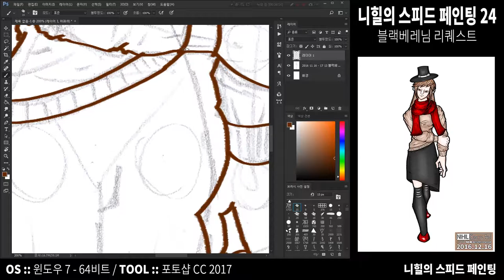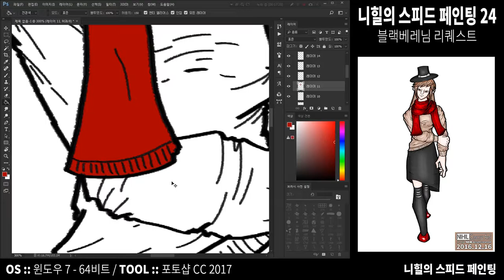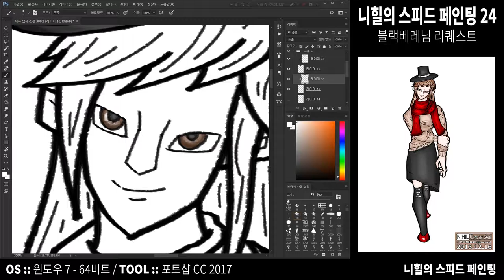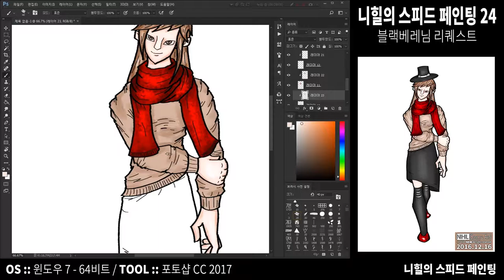니힐] 스피드 페인팅 24 - 블랙베레님 리퀘스트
마지막 리퀘입니다. 다음 리퀘는 내년에나 진행하지 않을까 싶습니다. 내년은 아마도 제가 바빠지기 시작하는 해가 될 겁니다. 제대로 움직일 때가 됐거든요. 이제 더 이상 가만히 있을 수가 없습니다.

저는 캐릭터 디자인 위주로 그림 그리고 있고 블로그로 오시면 더 다양한 그림을 볼 수 있습니다. 그리고 더 많은 그림을 보고 싶으시면 플리커 계정으로 들어가시면 실시간으로 그림이 올라옵니다.

제 채널의 컨텐츠는 그림과 게임 위주입니다.

본 영상에는 아래의 음원이 포함되어 있습니다. 아래의 음원은 전부 NCS에서 구했으며 링크를 해둡니다. NCS는 음원을 무료로 제공하며 자세한 사항은 아래의 링크를 참조하시길 바랍니다.

아래는 각 음원에 대한 링크입니다. 또한 해당 곡의 아티스트의 SNS주소를 남겨둡니다.